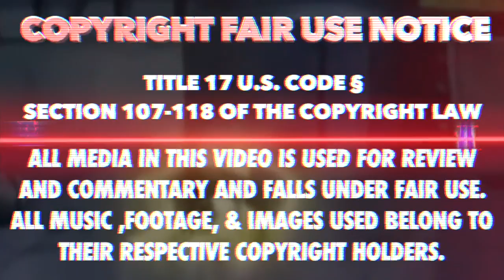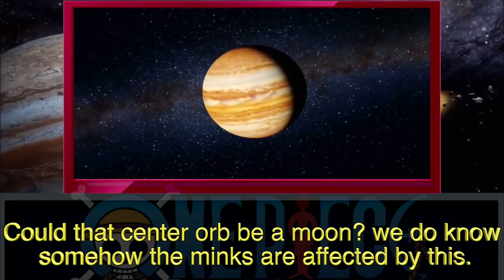One Piece - Zunisha & Enel's Return!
Why was Zunisha banished and what is the connection to the gods? Lets find out! More after the click.

*Val :)